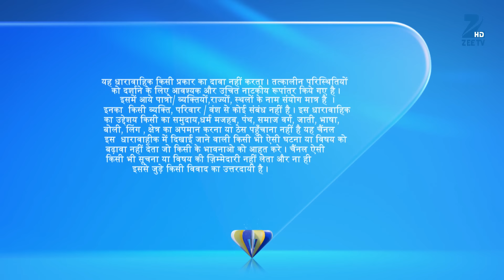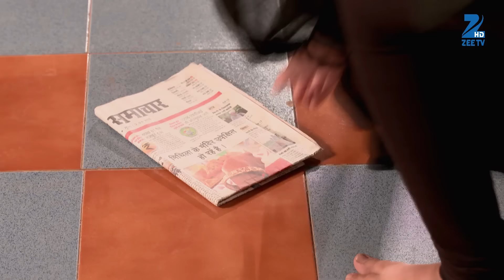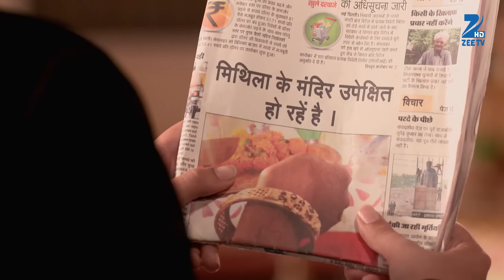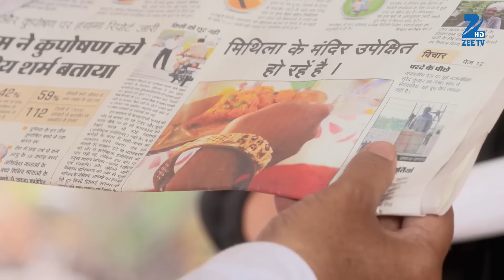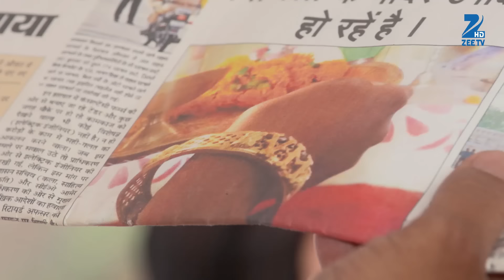Kaala Teeka | Ep.113 | क्या Yug बचा पाएगा Kaali को बेहोश होने से? | Full Episode | ZEE TV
Manjiri Tells Kali To Recall An Incident Or Evidence Through Which She Can Prove Her Truthfulness To Yug. Kali Takes Yug To The Temple, But She Fails To Find Her Handprint.

Show Name : Kaala Teeka
Producer/Star Cast : Rohan Gandotra,Fenil Umrigar,Dalljiet Kaur
Episode No : 113